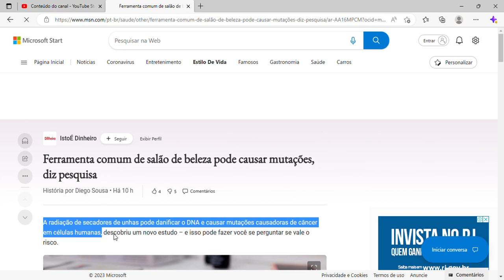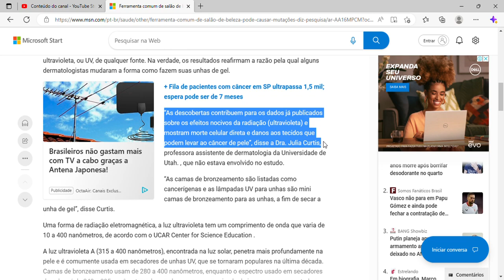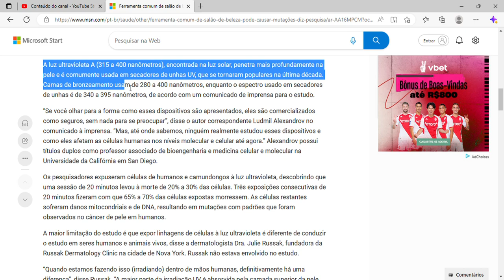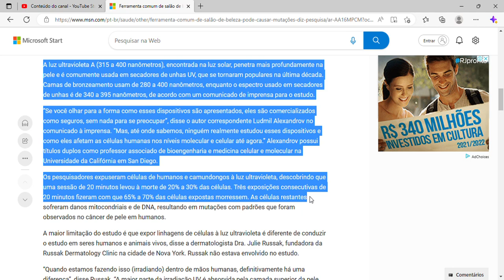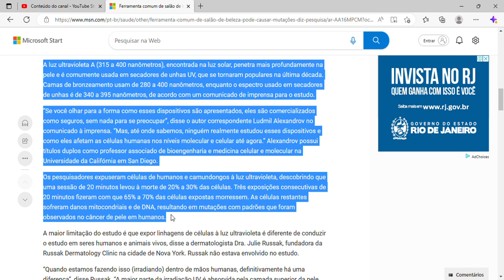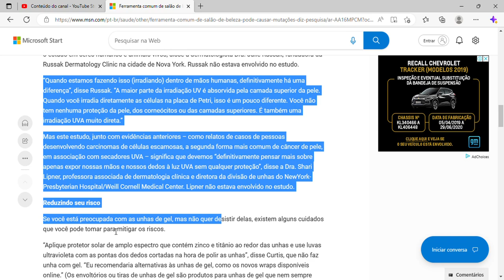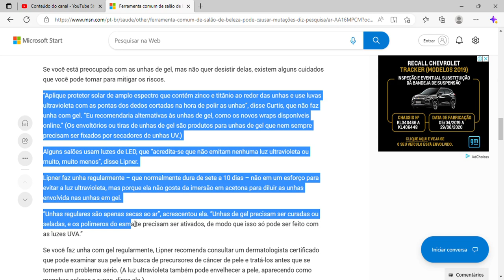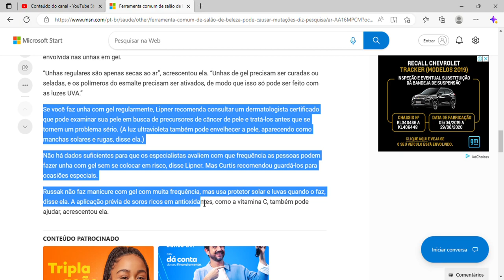Ferramenta comum de salão de beleza pode causar mutações, diz pesquisa